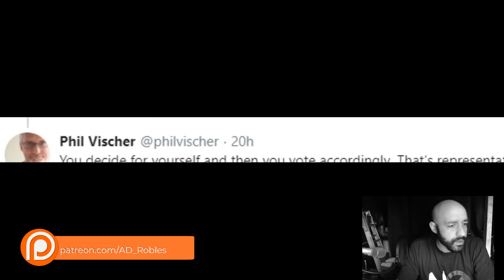SHOCKING Conversation with Phil Vischer on Government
Watch this one to the end.